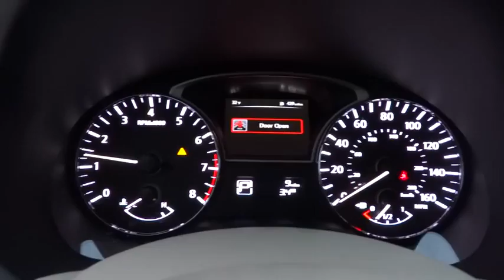2015 Nissan Altima Morton Grove, Des Plaines, Glenview, Evanston, Mt Prospect, IL 21390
2015 Nissan Altima
2015 Nissan Altima 2.5 SV - Stock#: 21390 - VIN#: 1N4AL3AP6FC189680

Star Nissan
5757 W Touhy Ave

2015NissanAltima2.5 SV2.5L 4 cylsCVT (Continuously Variable)Java MetallicBeige Optional equipment includes: Floor Mats Plus Trunk Mat (5 Piece) Body Color Body Side Moldings Splash Guards...Standard features include: Bluetooth Remote power door locks Power windows with 1 one-touch CVT Transmission 4-wheel ABS brakes Air conditioning with dual zone climate control Cruise control Audio controls on steering wheel Traction control - ABS and driveline Tilt and telescopic steering wheel 8-way power adjustable drivers seat Head airbags - Curtain 1st and 2nd row Passenger Airbag Multi-function remote - Trunk/hatch/door/tailgate windows remote engine start Power mirrors 182 hp horsepower 2.5 liter inline 4 cylinder DOHC engine 4 Doors Front-wheel drive Fuel economy EPA highway (mpg): 38 and EPA city (mpg): 27 Remote window operation Front fog/driving lights External temperature display Tachometer Interior air filtration...Safety equipment includes: ABS Traction control Curtain airbags Passenger Airbag Front fog/driving lights...Other features include: Bluetooth Power locks Power windows CVT Transmission Climate control...